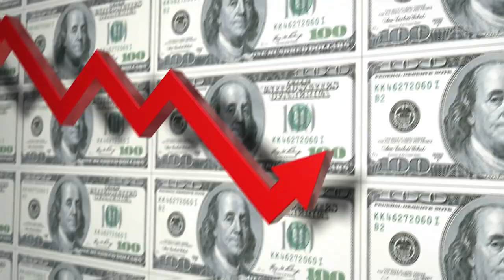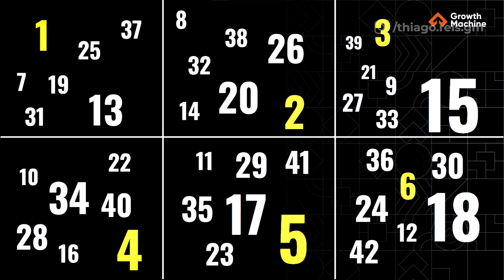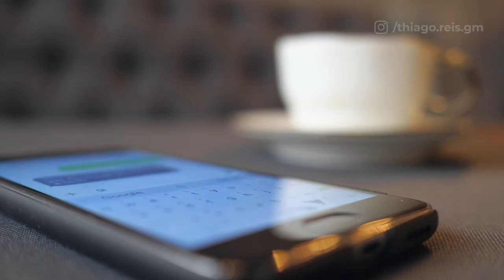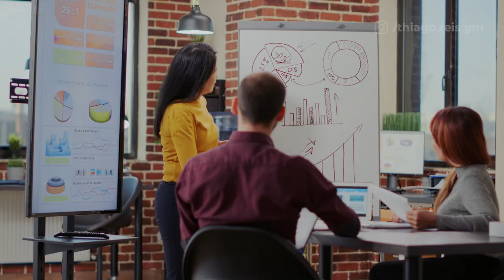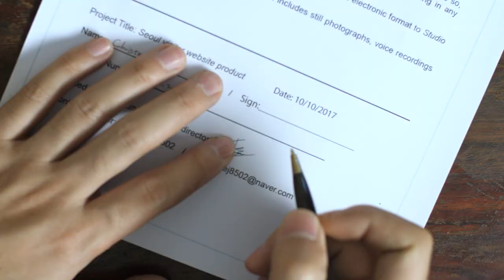4 passos para fechar qualquer venda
No vídeo de hoje vou te ensinar a fórmula definitiva para você nunca mais perder uma venda!

🔶O QUE É JORNADA DE COMPRA?

A jornada de compra é o processo pelo qual um cliente em potencial passa desde a descoberta de um problema até a decisão de compra. Essa jornada geralmente é composta por quatro etapas principais:

Conscientização: O cliente identifica uma necessidade ou problema.
Consideração: O cliente pesquisa e avalia diferentes opções para resolver o problema.
Decisão: O cliente decide qual solução atende melhor às suas necessidades e realiza a compra.
Pós-compra: Após a compra, é importante fornecer suporte e garantir a satisfação do cliente.

🔶NÍVEL DE CONSCIÊNCIA

O nível de consciência em vendas é a medida do conhecimento e compreensão que um cliente tem sobre seu problema e as soluções disponíveis. Existem três níveis de consciência:

Consciência não despertada: O cliente não tem conhecimento do problema ou das soluções disponíveis. O vendedor precisa educá-lo sobre o problema e como sua oferta pode resolver a necessidade.
Consciência problemática: O cliente está ciente do problema, mas não encontrou uma solução adequada. O vendedor fornece informações relevantes e compara opções, destacando como sua solução é a melhor escolha.
Consciência de solução: O cliente identificou a solução e está pesquisando as melhores opções. O vendedor destaca os diferenciais e benefícios de sua oferta, compara com a concorrência e incentiva a decisão de compra.

🔶 OS 4 PASSOS PARA FECHAR VENDAS:

ABERTURA

O passo de abertura em vendas é a primeira etapa, onde o vendedor estabelece o contato inicial com o cliente, criando uma primeira impressão positiva. É importante cumprimentar, estabelecer conexão e demonstrar interesse genuíno. O objetivo é iniciar uma conversa efetiva, estabelecendo uma base sólida para as próximas etapas do processo de vendas.

INVESTIGAÇÃO

O passo de investigação em vendas ocorre após a abertura e envolve fazer perguntas relevantes para coletar informações sobre as necessidades do cliente. O vendedor ouve atentamente, cria confiança e identifica obstáculos. Com base nas informações coletadas, o vendedor adapta sua abordagem para oferecer soluções personalizadas

AUTORIDADE

O passo de autoridade em vendas envolve demonstrar expertise e credibilidade para estabelecer confiança com o cliente. O vendedor compartilha informações relevantes, exemplos de sucesso e evidências que mostram sua capacidade de resolver os problemas do cliente.

OBTENÇÃO DE COMPROMISSO

O passo de obtenção de compromisso em vendas busca garantir que o cliente se comprometa a avançar no processo de vendas. Isso pode envolver concordar com propostas, negociar termos ou agendar demonstrações. O objetivo é encorajar o cliente a dar passos concretos em direção à compra, utilizando técnicas de fechamento e superando objeções.

00:00 -  Passo a passo para fechar mais vendas
00:50 - O que é algoritmo?
02:10 - Jornada de compra
02:44 - Nível de consciência
04:00 - Abertura
04:25 - Investigação
05:00 - Autoridade
05:27 - Obtenção de compromisso